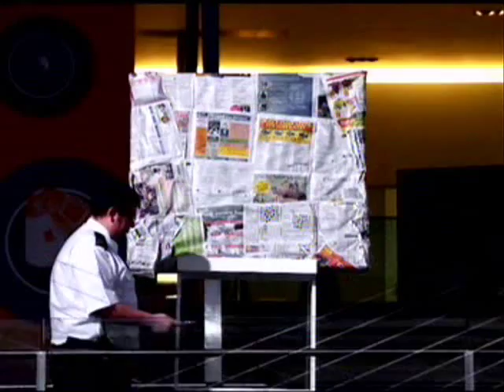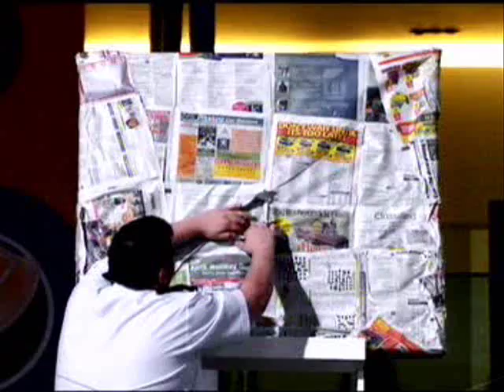Derren Brown CONCENTRIC CIRCLES remote viewing stonehenge